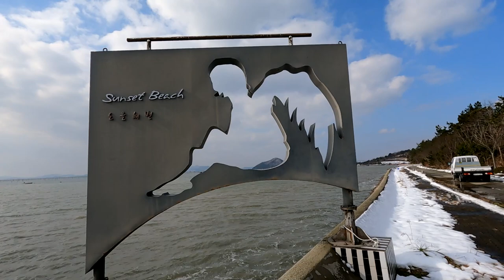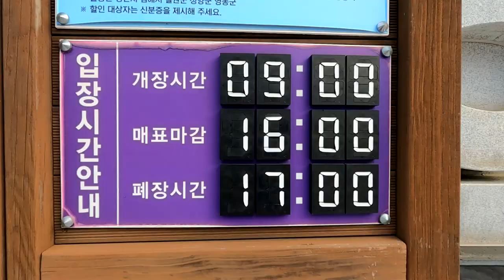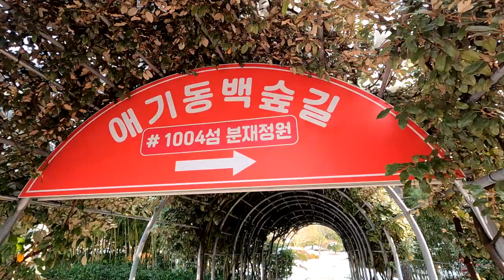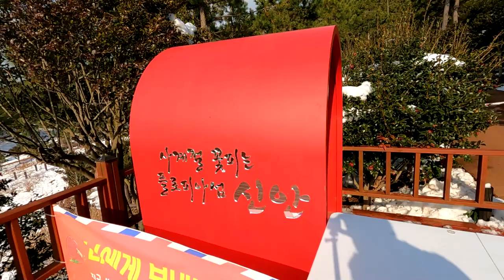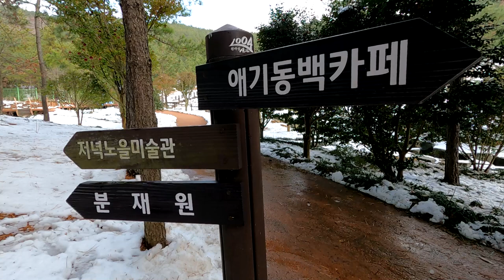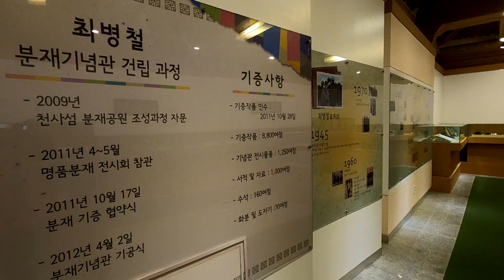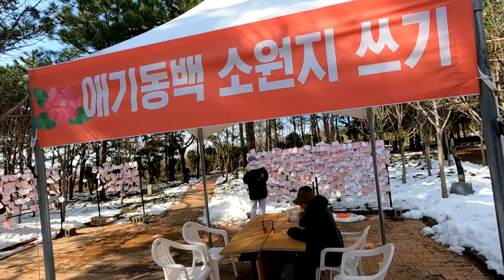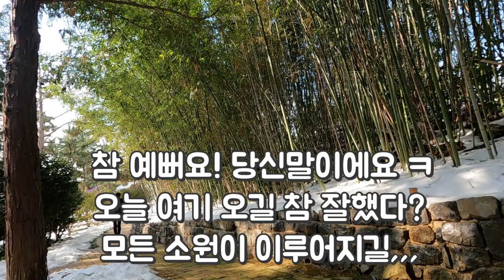전남신안압해도1004섬 분재정원.설경속애기동백꽃이가득.섬겨울꽃축제,분재정원,쇼나의조각공원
전망 좋은 송공산 기슭에 자리잡은 애기동백으로 뒤덮여 있는 전남 신안 압해도의 1004섬 분재정원
설경 속 빨간색 애기동백 꽃피는 1004섬 분재공원은 정말 아름답습니다

코스:매표소 ~애기동백숲~카멜리아전망대~느린 우체통 ~쇼나조각~분재정원 ~저녁노을미술관~분재정원 ~매표소 ~주차장
(약2시간소요)